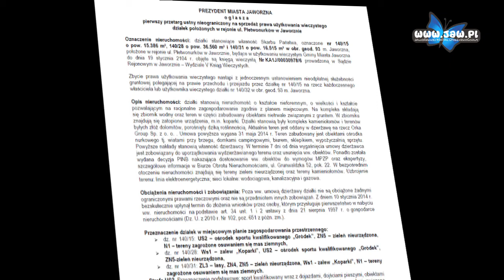Jaworzno: Miasto chce sprzedać Orkę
Na stronie miejskiej ogłoszono przetarg ustny nieograniczony na sprzedaż prawa użytkowania wieczystego działek położonych w rejonie ul. Płetwonurków w Jaworznie. Chodzi o trzy działki o łącznej powierzchni około 67 000 m2, które są w użytkowaniu wieczystym gminy. To między innymi tzw. „Orka". Aktualnie teren jest oddany w dzierżawę na rzecz Orka Group Sp. z o.o, a bieżąca umowa wygasa 31 maja bieżącego roku.

Wymienione działki są oznaczone: działka nr 140/15: US2 -- ośrodek sportu kwalifikowanego „Gródek", ZN5 -- zieleń nieurządzona, N1 -- tereny zagrożone osuwaniem się mas ziemnych,

Działka nr 140/28 :WS1 -- zalew „Koparki", US2 -- ośrodek sportu kwalifikowanego „Gródek", ZN5 zieleń nieurządzona oraz działka nr 140/31: ZL3 -- lasy, ZN5, zieleń nieurządzona, Ws1 -- zalew „Koparki" i N1 -- tereny zagrożone osuwaniem się mas ziemnych.

Miasto chce, aby poszczególne strefy były przeznaczone między innymi na sport kwalifikowany oraz usługi związane z rekreacją.

Obecni właściciele „Koparek" obawiają się, że stracą bazę i wkrótce może ona przestać istnieć. Cena wywoławcza za wszystkie działki wynosi niecałe 0,5 mln zł netto. Z właścicielem Orka Group Sp. z o.o. Mirosławem Kierepką będziemy rozmawiali na temat przyszłości „Koparek" już w piątek.